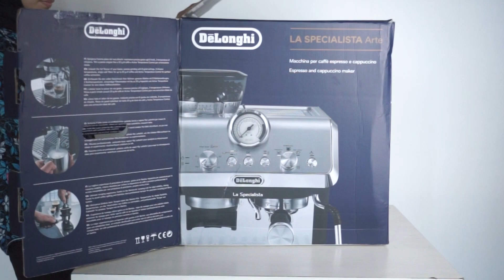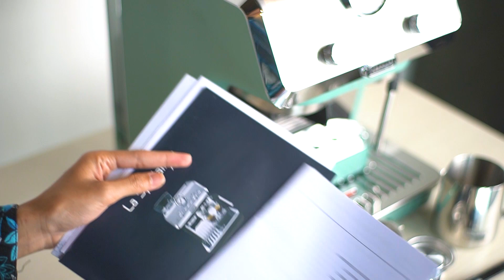REVIEW MESIN KOPI 2 in 1 Kopi & - Delonghi La Specialista Arte "Home Brewing Barista & Coffeeshop"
Mau Belajar Latte Art ? Klik Aja
Mau Cari Alat Kopi, Mesin Kopi & Bahan Minuman ? Klik